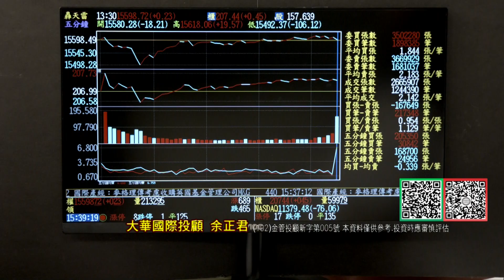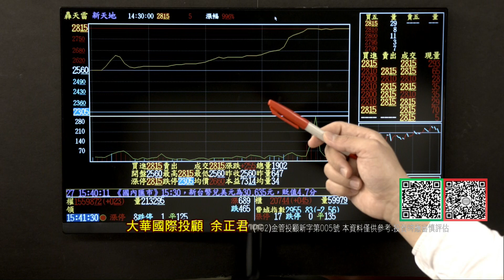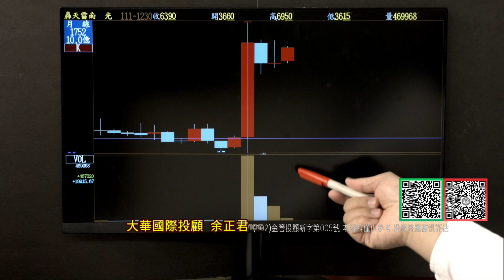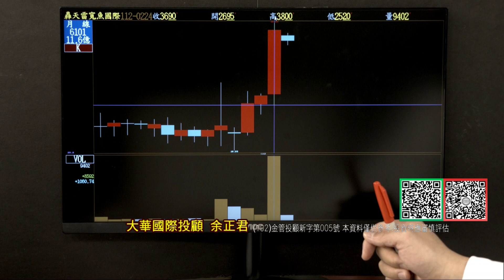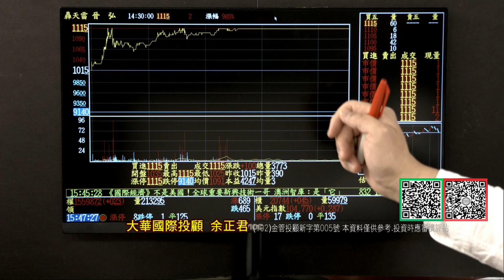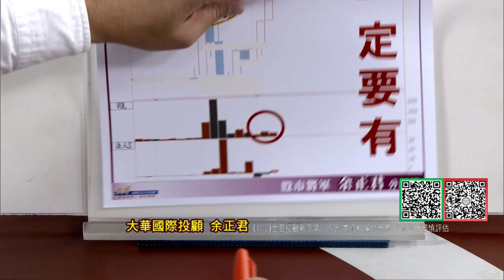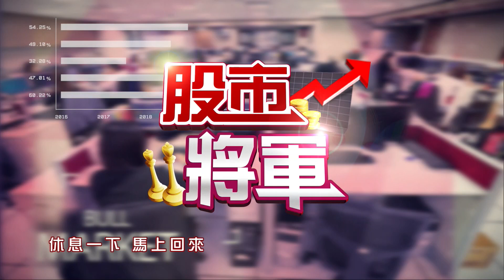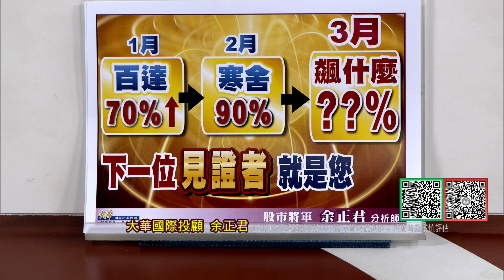20230302股市將軍